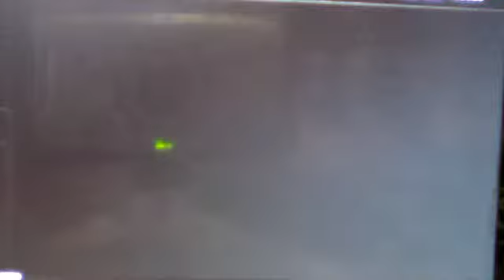XIMENA MOLINA MORALES (en fiesta, 5 meses)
juanmolina1959's webcam video 15 de October de 2011 10:46 (PDT)